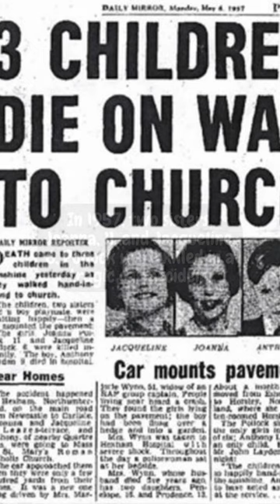The Pollock Twins Mystery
In 1957, John and Florence Pollock lost their two daughters to a reckless driver who carelessly sped around town. A year later, they gave birth to twin daughters who were the spitting image of their dead sisters. But physical resemblance could be easily explained through genetics. It was their eerily similar behavior, however, that raised some burning questions.

One of the most compelling cases of reincarnation, the case of the Pollock Twins, is likely to make even the most logical, eyeball-rolling rationalist out there think twice.

But we’ll let you decide. Is this a case of grieving parents’ wishful thinking? Or is there something bigger – and dare I say – supernatural, to this story?